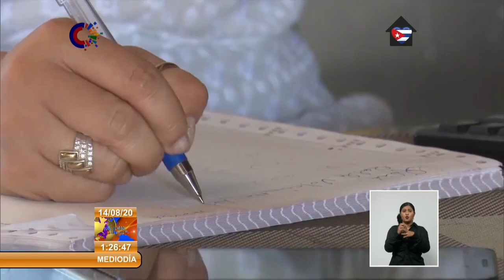Instalaciones hoteleras en Pinar del Río cumplen con las medidas sanitarias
En el mes de julio las instalaciones del Turismo en PinarDelRío reiniciaron sus servicios y alojaron a más de 7000 turistas nacionales con las ExigenciasSanitarias correspondientes a todas las áreas de los centros hoteleros de la provincia.